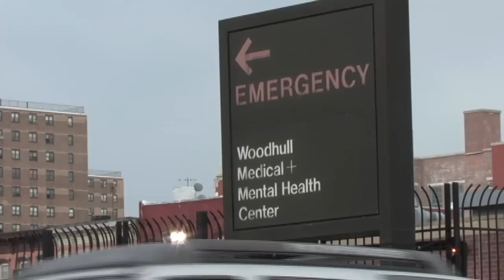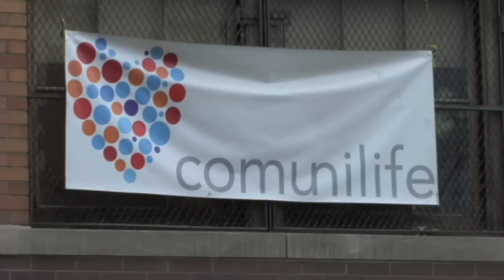Latina Suicide KMG.mov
Final Project for Jrn 490.  Produced by Kyana Gordon